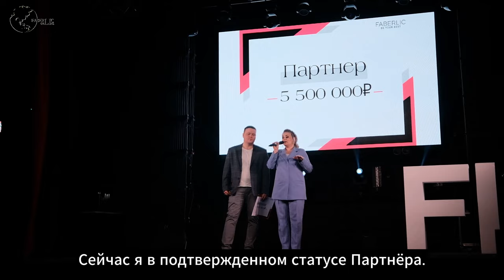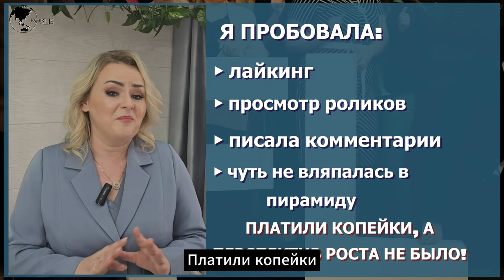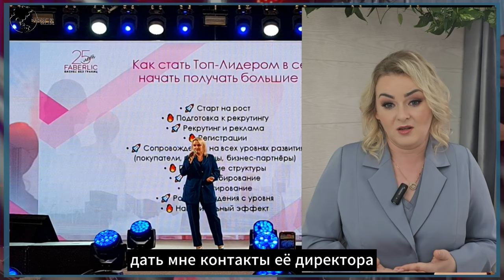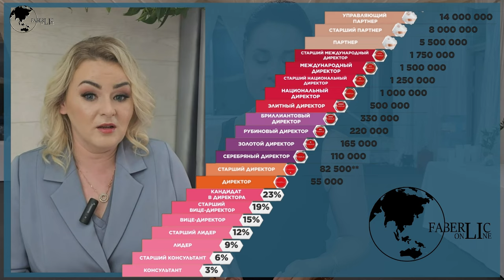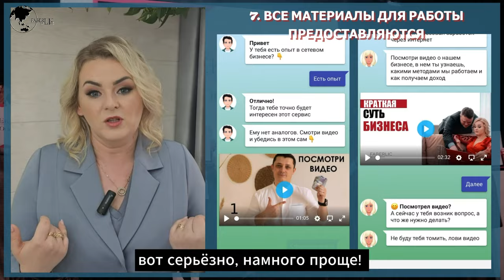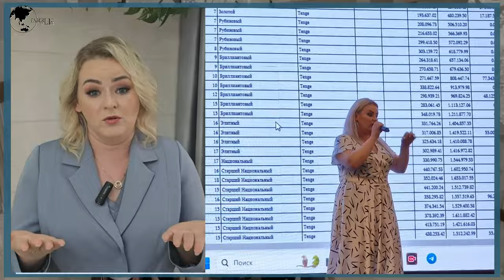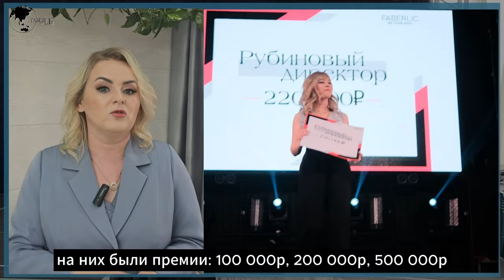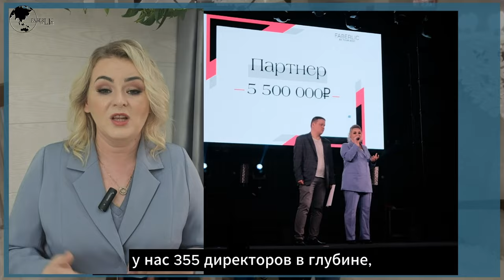История успеха Анны Кононовой. Интернет-проект Faberlic Online